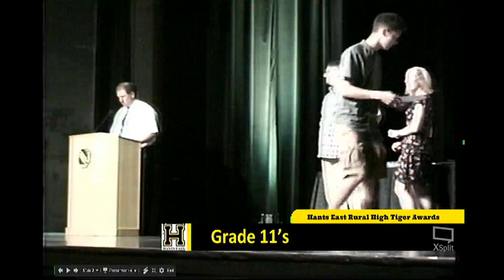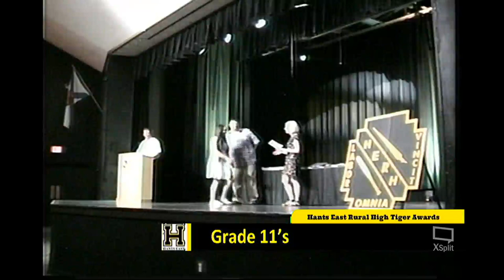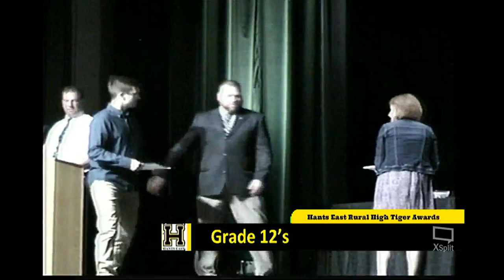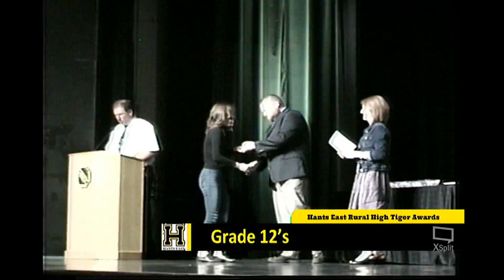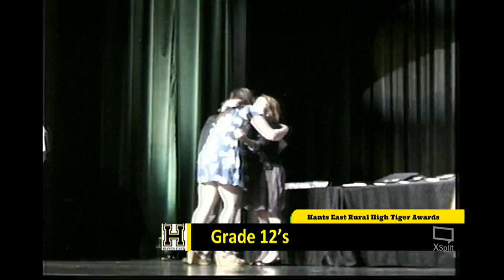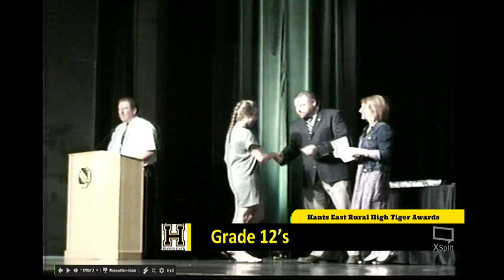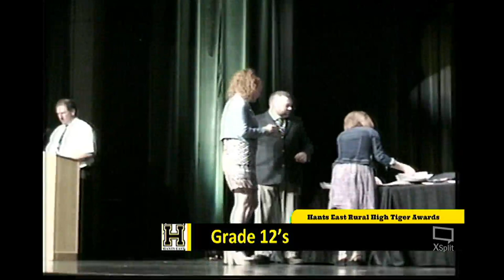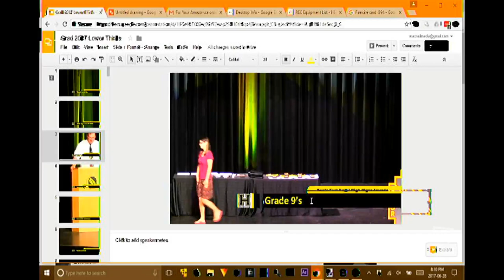HERH Tiger Awards 2017